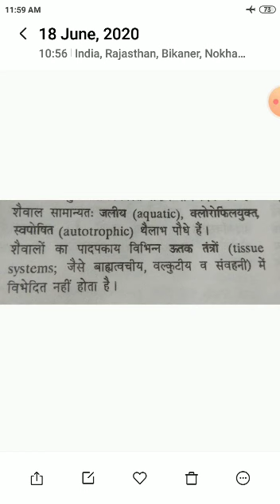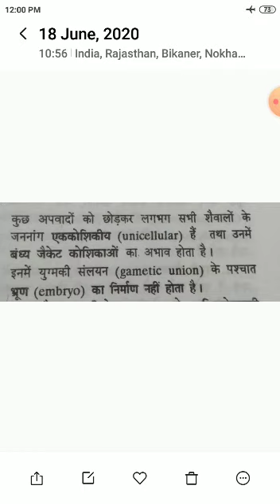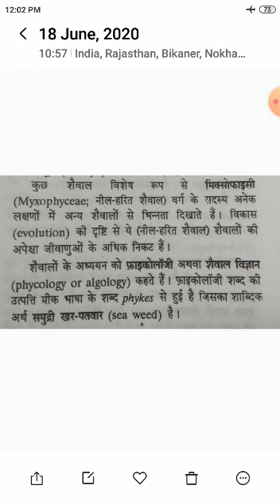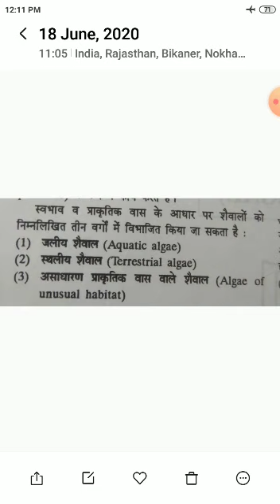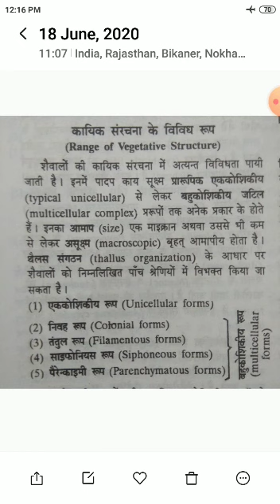Algae by Dr. Antaryami Kaushik, Associate Professor, Botany